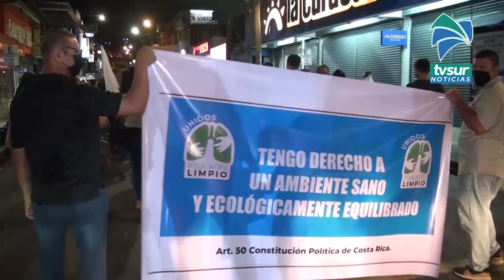Vecinos de varias comunidades se manifestaron por los malos olores de las últimas semanas en Pérez Z